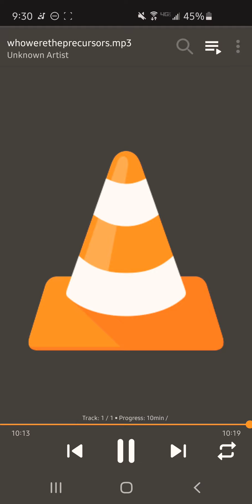Even The Rocks Do Not Recall.. (10minmix)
The Precursor Legacy
lives on forever...